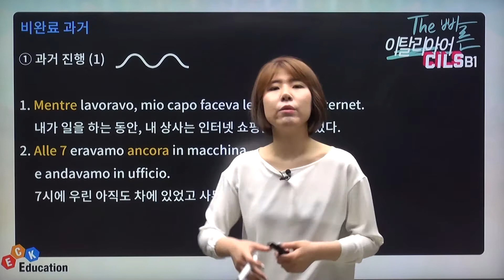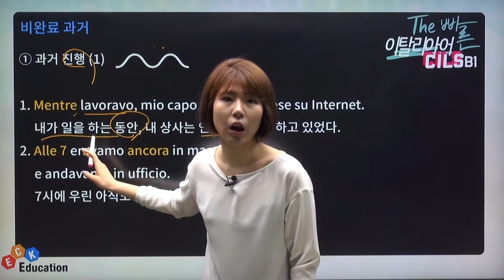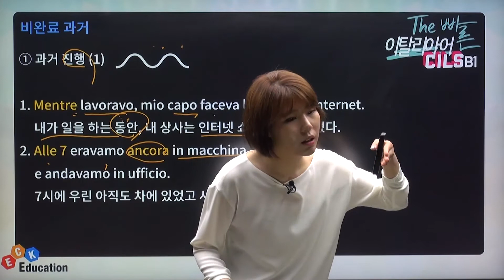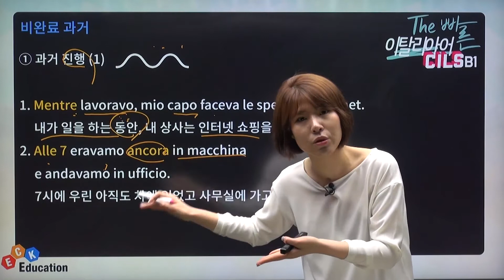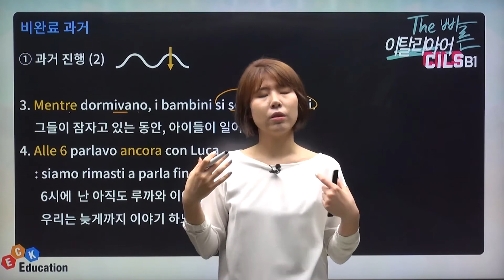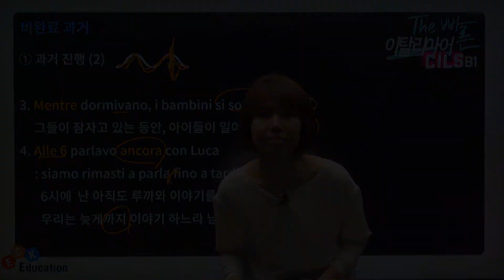The 빠른 이탈리아어 CILS B1 - [🤩비완료 과거 공부하기✍🏻😎]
The 빠른 이탈리아어 CILS B1 수강신청

▶ 강의 소개
- CILS (Certificazione di Italiano come Lingua Straniera) 이탈리아어 공인인증시험
- 외국인을 대상으로 시애나 대학교에서 발급하는 이탈리아 정부가 인증한 시험 강의
- CILS B1은 이탈리아어의 중급 단계 수준의 레벨 시험
- 지문은 길어지고 과거형 문법 등에 대한 내용이 많이 등장

▶ 학습 대상자
- 이탈리아에서 대학교 입학이나 취업, 면접을 목표로 공인인증시험 증명서가 필요한 자
- B1 레벨을 목표로 문제풀이, 시간활용법을 탄탄히 익히고 싶은 학습자
- 난이도 있는 이탈리아어 심화문장을 심도있게 공부하고 싶은 학습자

▶ 학습 목표
- A2 레벨보다 좀 더 심화된 과거형 문법 등에 대해 학습
- 더욱 길어진 지문에 익숙해지도록 연습
- 긴지문, 모르는 단어가 나와도 당황하지 않고 정답을 고르는 요령을 파악
- 시험에 중요한 대화 주제 파악하기를 반복적으로 연습
- 쓰기시험 패턴 파악